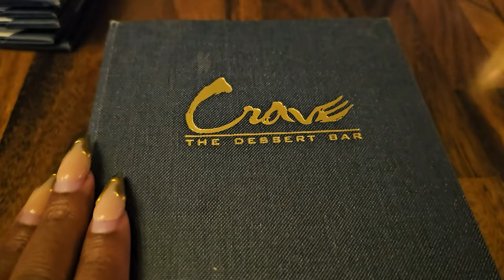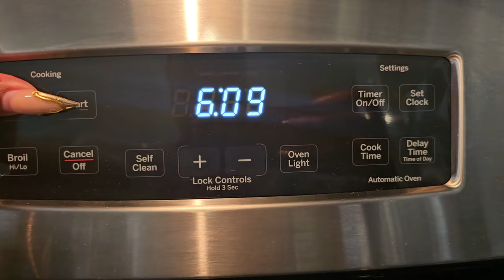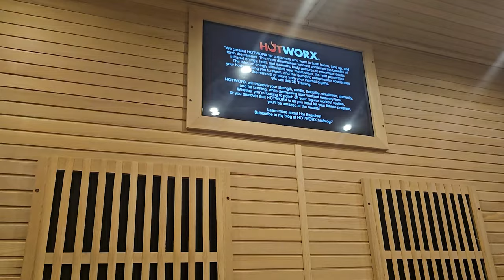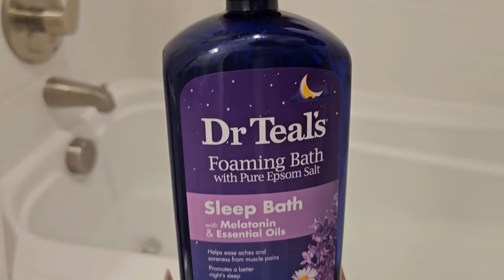Weekly Vlog: Charlotte | Dessert Bar, PLT Haul, & Birthday Prep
Hi Friennnds!  I'm back with another weekly vlog!!! This week included rest, relaxation, & try on hauls.

Places in this vlog:
Crave Dessert Bar

Shape Chocolate Brown Mesh Wrap Neck Tie Detail Bodycon Dress

Shape Dark Plum Lace Trim Drape Curved Hem Corset

Shape Dark Plum Mesh Overlay Wrap Bodycon Skirt – Out of Stock

Zebra PU Print Pointed Toe Pull On High Heeled Knee Boots

Nude Wide Fit Patent Pu Clear Strap Block Heel Sandals